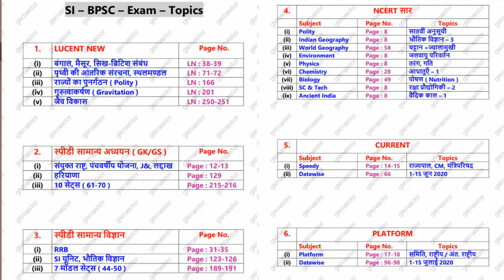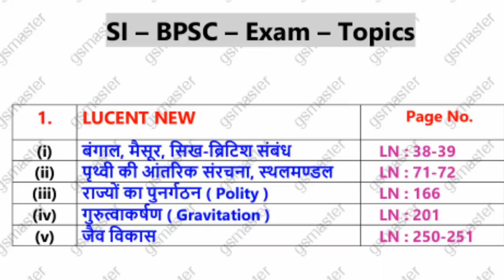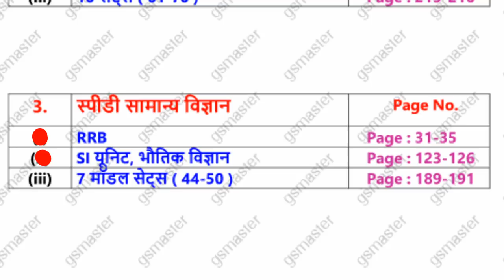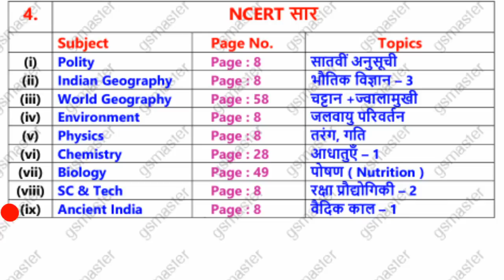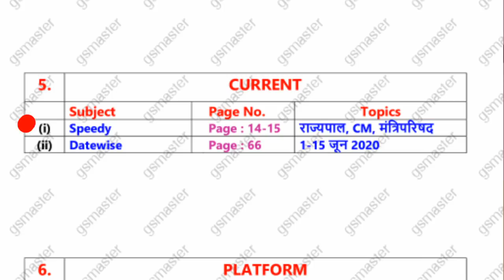BPSC || SI || रुक जाना नहीं ! तू कहीं ... हार के !! ( 7 )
Dear students !
Hum bahut prayas karte hain , lekin kitni baar ? Jab tak safalta na mile ... aapka prayas kum hai . Kahte hn ki ruk janaa nahin , tu kahin haar ke !
Thakan bhi tabhi honi chahiye , jab target achieve ho gayaa ho . Aiye samjhte hain.